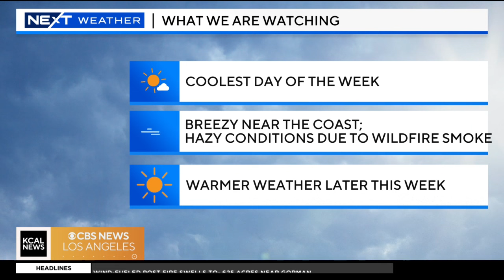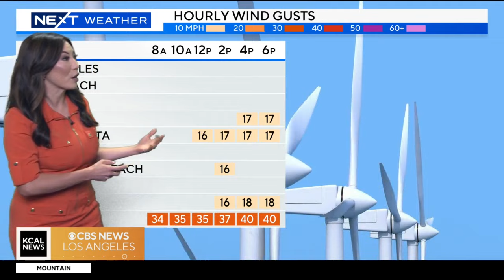Amber Lee's weather forecast (June 17)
Morning low clouds and fog clear for afternoon sun. Gusts in Antelope Valley/ Lancaster area. Monday is the coolest day of the week, with warmer temperatures by the weekend.